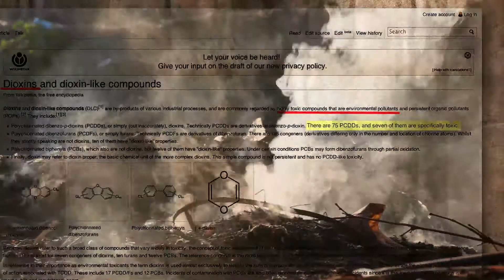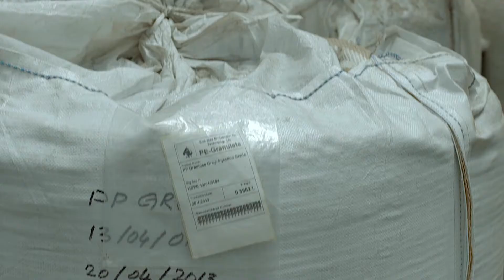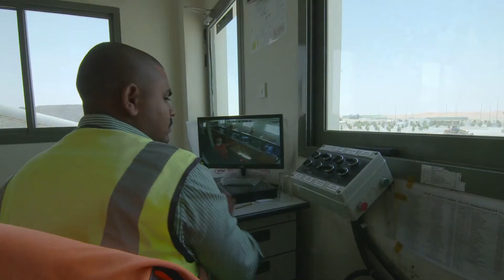Together we can doc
Directed By Mazen Al khayrat